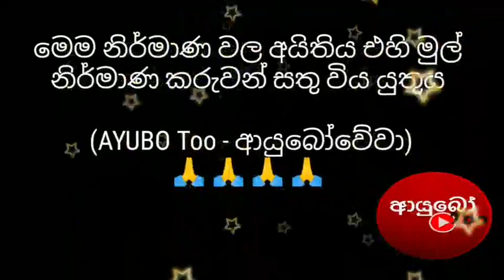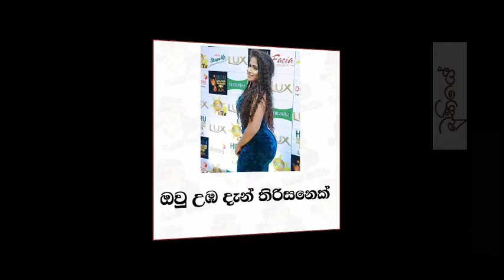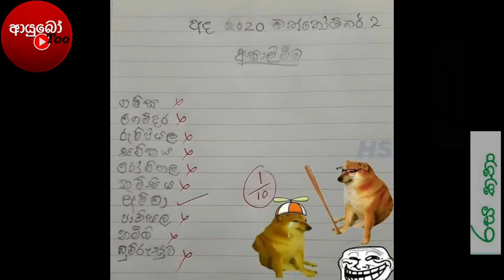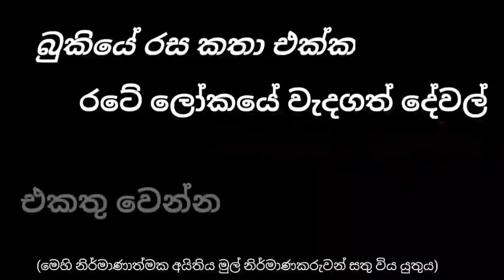Bukiye Rasa Katha Today [359] - 2021.02.18 [ii] - Ada Bukiya / FB funny memes / Bukiye fun / Cricket